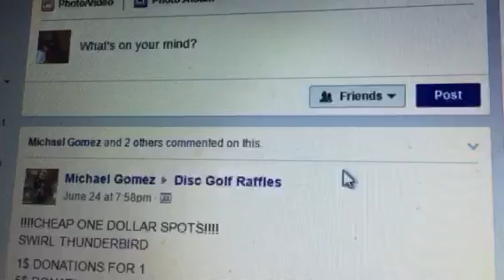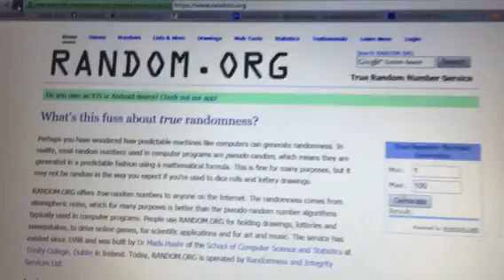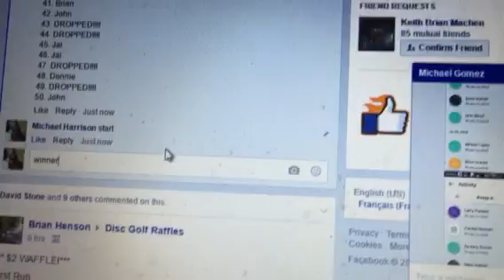Michael g thundy